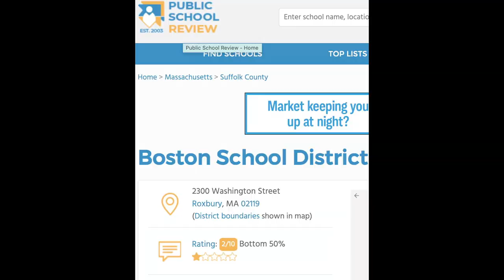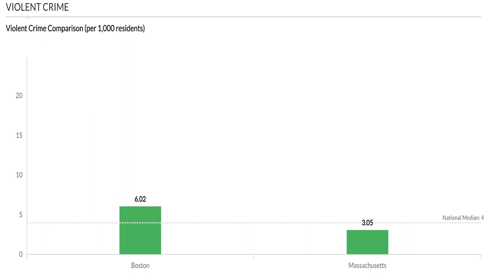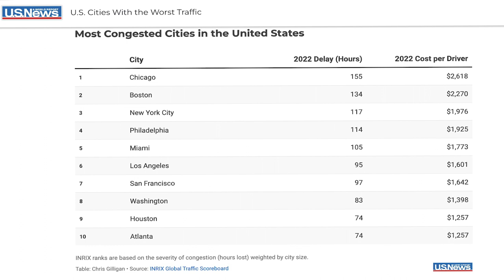Why Everyone is LEAVING BOSTON MASSACHUSETTS!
I know you are thinking about moving to Boston  Massachusetts, but should you? I have been living in the Boston area for 25 years now and I am going to be honest about some pros and cons of living in Boston Massachusetts.

First of all the cost of living in Boston Massachusetts is high. From property taxes to income taxes and all the fees in between! Then there is the weather! Boston's Pros and Cons matter if you are considering this as your home.

This and way more reasons why Why Everyone is LEAVING BOSTON MASSACHUSETTS!

00:00 - Leaving Boston Massachusetts: Introduction
00:51 - Leaving Boston Massachusetts: Weather
02:21 - Leaving Boston Massachusetts: Housing
05:03 - Leaving Boston Massachusetts: Taxes
06:07 - Leaving Boston Massachusetts: Education
07:31 - Leaving Boston Massachusetts: Crime
08:53 - Leaving Boston Massachusetts: Traffic
11:37 - Leaving Boston Massachusetts: Retiring
12:57 - Leaving Boston Massachusetts:  Destinations
13:40 - Leaving Boston Massachusetts:  Conclusion
Other Boston Videos:
Boston Massachusetts Neighborhoods:
Boston Massachusetts Tour: